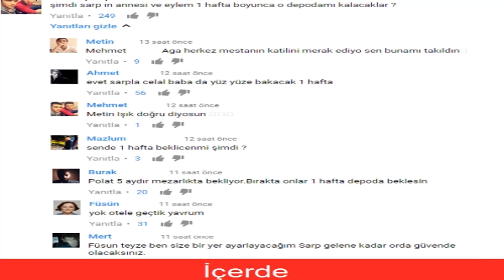İçerde Dizisi Capsleri 2017